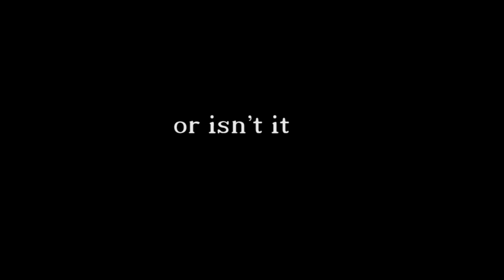The Dream 2017 (Horror) Official Teaser Trailer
The Dream Horror 2017. Leave a comment what do you think about it.